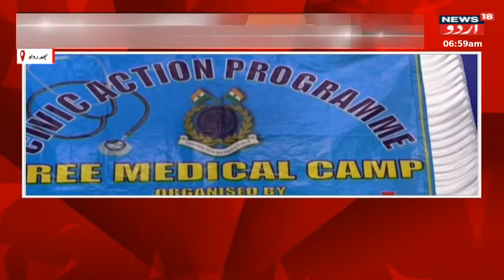Kashmir: بھدرواہ میں فوجیوں کی طرف سے ایک روزہ مفت میڈیکل- کیمپ کا انعقاد | Bhaderwah | News18 Urdu